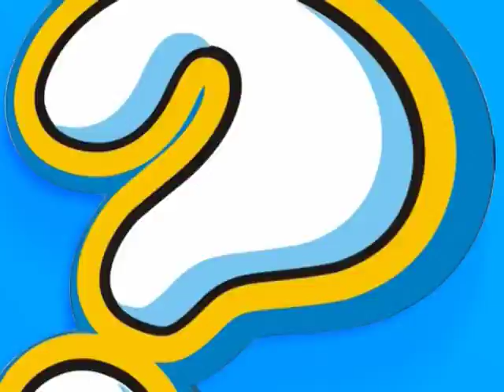BEZ CENZURE - Milorad Mirčić, Milan Marković, Andreja Mladenović i Nadica Momirov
Tema emisije: Izbori i drugi procesi
Gosti emisije:
- Milorad Mirčić ( potpredsednik SRS )
- Milan Marković ( potpredsednik Narodne skupštine, DS )
- Andreja Mladenović ( portparol DSS )
- Nadica Momirov ( član IO G17+ )